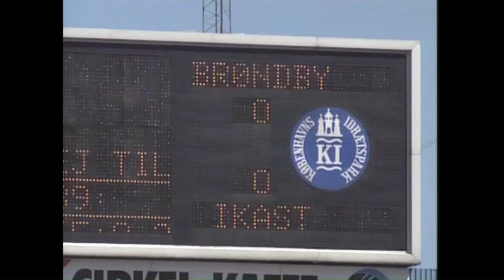Pokalfinale: Brøndby - Ikast 6-3 (4/5-1989)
Se højdepunkterne fra Brøndbys første pokaltitel i 1989, hvor Ikast blev besejret med 6-3 i den mest målrige pokalfinale nogensinde. Læs også vores artikel om kampen her